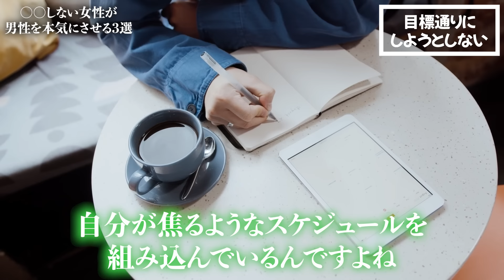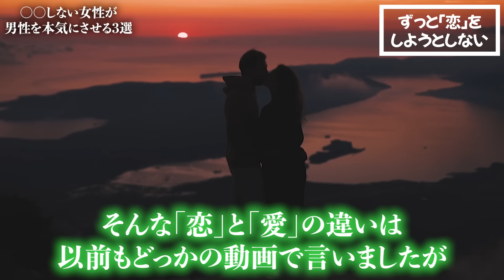【モテの極意】男性の気持ちを手玉に取り好きにさせる女性の特徴3選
今日は、○○しない女性が男性を本気にさせる３選皆さまいつもご視聴頂きありがとうございます。龍輝です(^^)

●※絶対見て！見た目も年齢も関係無し！男性にモテまくる重要基礎知識を教えます！